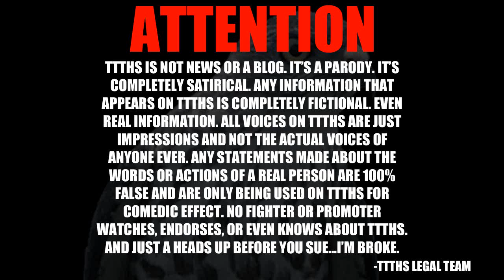CONOR GOT A BOXING LICENSE!!!